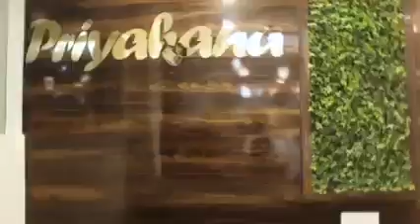কান টানলে মাথা আসে। কান টানাটানি শেষ। এবার হয়তো মাথা আসবে : দিলীপ ঘোষ.